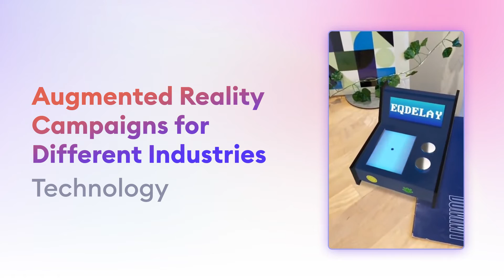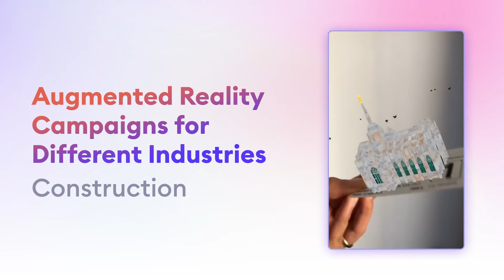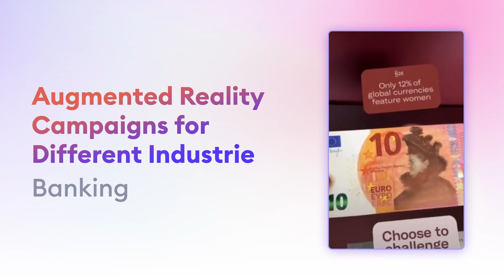Augmented Reality campaigns for different industries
0:00 - Technology
0:23 - Food and beverages
0:41 - Sports
1:05 - Automotive
1:29 - Construction
1:39 - Beauty
1:55 - Fashion
2:07 - Jewelry
2:20 - Banking